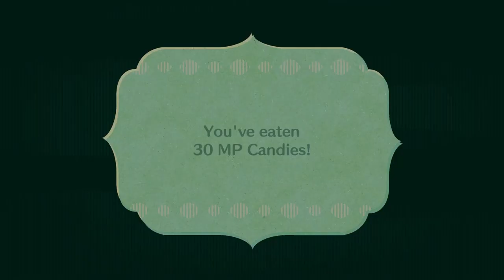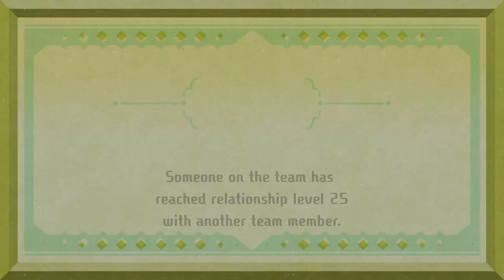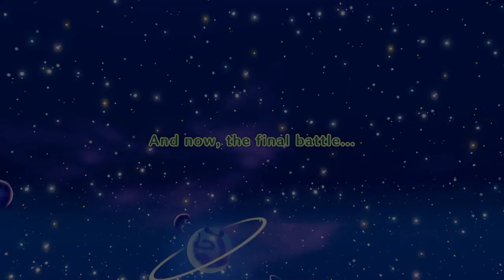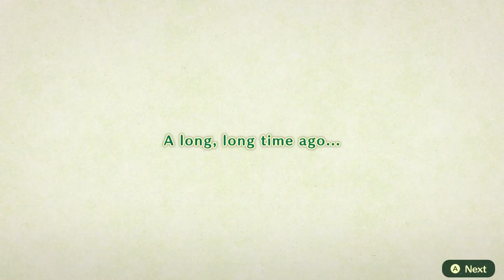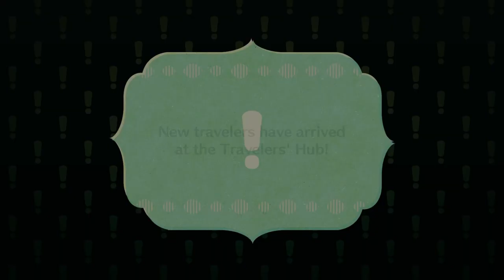Miitopia Episode Final: Saving Miitopia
Thank you all for joining this series!
Thank you to Joline, @sparkypi , @kikikawaii7777 , Minho, @HisenVTuber , @astrogummi , Philip, and Hayden for being my party members.